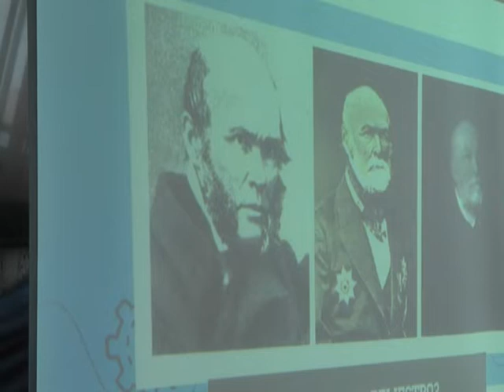В Конаково впервые состоялась интеллектуальная игра "РИСК" для школьников и студентов